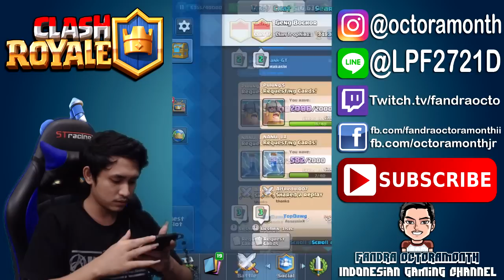OPENING ULTIMATE CHAMPION DRAFT CHEST !! KALIAN PILIH MANA?? Clash Royale Indonesia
Kalo nyentuh 3000 like sebelum 6 jam setelah tayang next video hari kamis 16 maret 2017 jam 10.00 wib :)